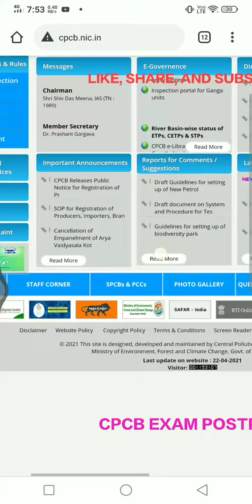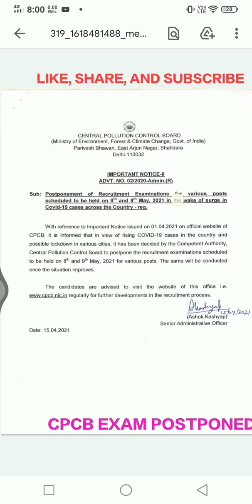यहाँ देखे हमने क्या बात की@FINALLY CPCB EXAMINATION POSTPONED |अंत में cpcb परीक्षा स्थगित कर दी गई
HELLO EVERYONE..

in this video I will tell you about Central pollution control board Examination..

CPCB EXAM POSTPNDED..

YOUR QUERY..